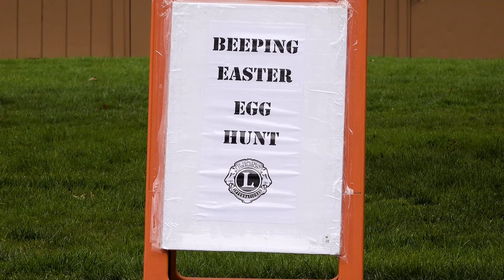Tualatin Lions Club held their annual Easter Egg Hunt with Ady update - Spring 2023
What’s that beeping in the spring air? Special Easter eggs for our visually impaired egg hunters!
This past Easter, our Tualatin Lions Club held their annual Easter Egg Hunt, which they’ve been putting together for the past 50 YEARS! Wow!!! Talk about dedication to their community, continuing to serve many generations. The Tualatin Lions held their amazing egg hunt as part of their Keep the Promise (KTP) Days celebration!
This year, in collaboration with OLSHF, the Blind & Visually Impaired Student Fund (BVIS Fund), and Northwest Regional Education Service District - Official (NWRESD), the Tualatin Lions wanted to create a more inclusive egg hunt for youth with visual impairments so that they can also participate!
Ady, a friend that we met through the Lions Low Vision Clinic (LVC), went on an egg hunt with beeping Easter eggs! Check out the video to hear these eggs and see Ady in action!
Do you want to provide fun and helpful opportunities (like this Egg Hunt!) to folks around the state? Do you already have a really great event that you & your club hosts that should be celebrated? Your Lions Club can SIGN UP to add your event to Oregon Lions Sight & Hearing Foundation’s KTP Days
Let’s continue to raise awareness of the WONDERFUL service that Lions provide to everyone in their communities!
Big thanks again to the Tualatin Lions, BVIS Fund, and NWRESD for their help to make this awesome Easter Egg Hunt possible! Get ready to see more of these fun events around Oregon as KTP Days get into full swing!!